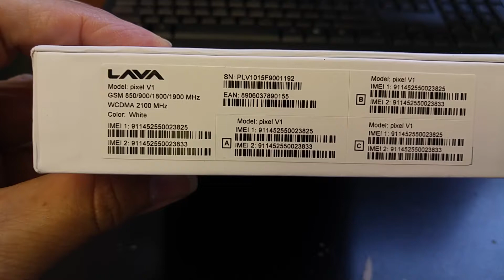LAVA PIXEL V1 DUAL SIM Unboxing Video – in Stock at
Here is a video of the LAVA PIXEL V1 DUAL SIM from Overseas Electronics in Chicago!!!

SPECS:
Dimensions: 76.3 x 152 x 8.5 millimetres
Mass: 135 grams (battery included)
Software Environment
Embedded Operating System: Google Android 5.1.1 Android One
Microprocessor, Chipset
CPU Clock: 1300 MHz
CPU: MediaTek MT6582
ROM capacity: 29.8 GiB (accessible: 25.5 GiB)
Display
Display Technology: color IPS TFT , 16777216 scales
Display Diagonal: 5.5 "
Display Resolution: 720 x 1280
Sound
Microphone(s): mono
Loudspeaker(s): mono
Audio Output: 3.5mm
Cellular Phone
Cellular Networks: GSM850, GSM900, GSM1800, GSM1900, UMTS2100 (B1)
Cellular Data Links: GPRS, EDGE, UMTS, HSDPA, HSUPA, HSPA+
Call Alert: 64 -chord melody
Vibrating Alert: Supported
Speakerphone : Supported
Secondary Cellular Phone
Dual Cellular Network Operation: Dual standby
Secondary Cellular Networks: GSM850, GSM900, GSM1800, GSM1900
Secondary Cellular Data Links: GPRS, EDGE
Control Peripherals
Positioning Device: Multi-touch screen
Primary Keyboard: Not supported
Directional Pad: Not supported
Scroll Wheel: Not supported
Interfaces
Expansion Slots: microSD, microSDHC, TransFlash
USB: USB 2.0 host/client, 480Mbit/s, OTG 1.3
micro-USB
Bluetooth: Bluetooth 4.0
Wireless LAN: 802.11b, 802.11g, 802.11n
Infrared Gate: Not supported
Multimedia Broadcast
Analog Radio Receiver: FM radio (88-108 MHz)
Digital Media Broadcast Tuner: Not supported
Satellite Navigation
Built-in GPS module: Supported
Complementary GPS Services: Assisted GPS, QuickGPS, Geotagging
Built-in Digital Camera
Primary Camera: 8 MP
Autofocus (AF): Supported
Optical Zoom: 1 x
Macro Mode: Supported
Built-in Flash: mobile light (LED)
Secondary Camera: 5 MP
Additional Details
Built-in accelerometer: Supported
Battery: removable
Battery Capacity: 2650 mAh